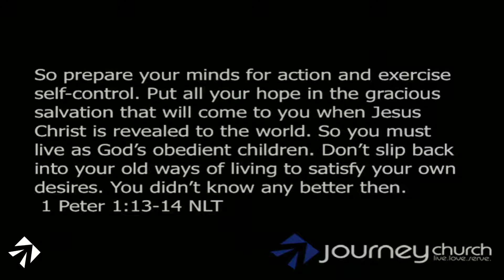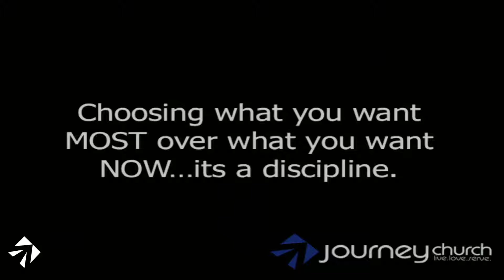January 7th 2018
Stand Alone Sermon - Benji Rowland